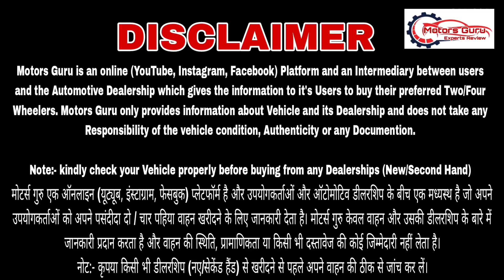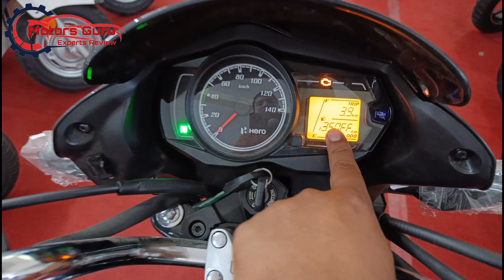New 2023 Hero Passion+ OBD-2 E-20 Detailed Information Review by @Motorsguru 🤗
New 2023 Hero Passion Plus OBD-2 E-20 Detailed Information Review by ‎@Motorsguru  🤗

Showroom Name :- Aman Motors
Address :- वी- 473, रोड़ न0 66, विजय पार्क, मौजपुर, दिल्ली-110053 (नियर शगुन स्वीटस).

Hello Friends,

Thanks